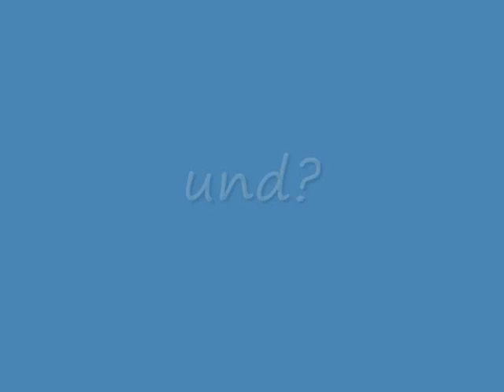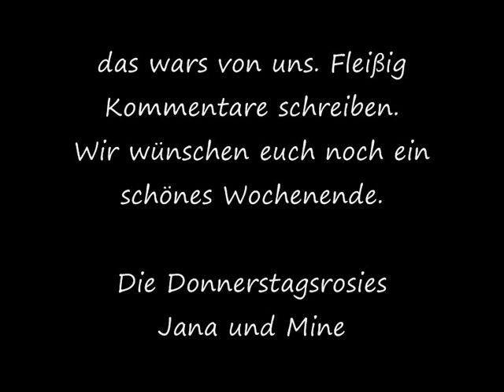der Donnerstag dreht durch